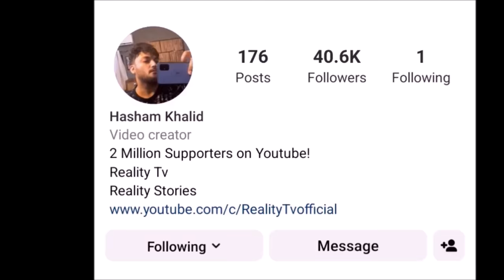Amazing Transformations that will Shock you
In this Video I will tell you about some of the amazing transformations that got viral on Youtube.